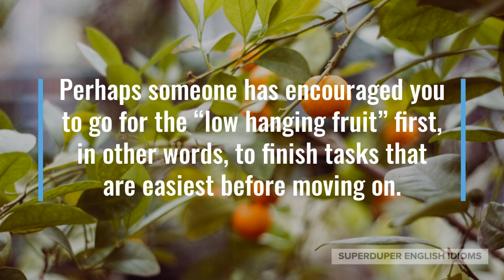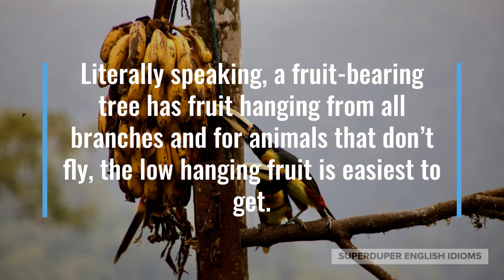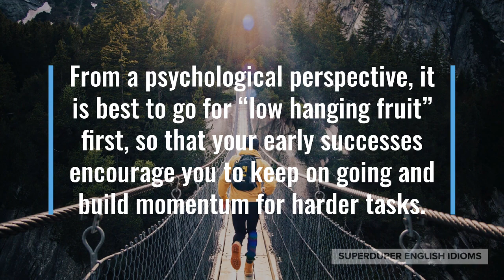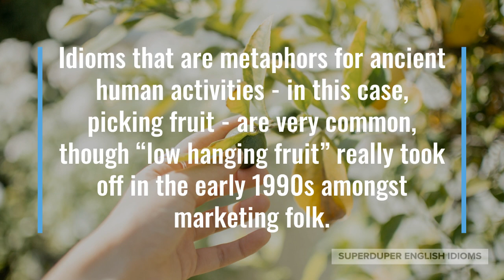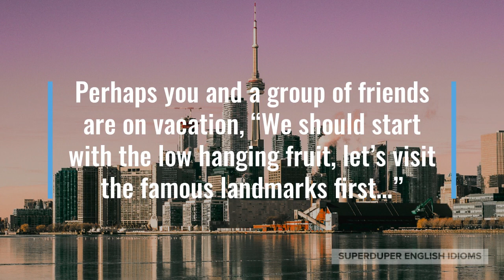"Low Hanging Fruit" Idiom Meaning, Origin & History | Superduper English Idioms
0:00 - How to Say, “Low hanging fruit…”
0:21 - Examples of “Low hanging fruit…”
1:06 - Meaning of “Low hanging fruit…”
1:22 - Origin of “Low hanging fruit…”
3:38 - More Examples of “Low hanging fruit…”
4:24 - Conclusion

“Low hanging fruit…”

Perhaps someone has encouraged you to go for the “low hanging fruit” first, in other words, to finish tasks that are easiest before moving on.

“Selling to existing customers is low hanging fruit, we need to work on getting new customers,” your manager might say during a marketing meeting.

If you’re telling your teenager to clean up their room, “The low hanging fruit are the clothes on the ground, pick them up first!”

“Now that you’ve mastered the basics, the low hanging fruit, it’s time to learn advanced techniques,” your teacher might tell the class.

As you can tell, the idiom, “low hanging fruit” means tasks, steps or goals that are easy to accomplish.

Literally speaking, a fruit-bearing tree has fruit hanging from all branches and for animals that don’t fly, the low hanging fruit is easiest to get.

Unfortunately, “high hanging fruit” is not an idiom used to describe harder tasks, steps or goals!

From a psychological perspective, it is best to go for “low hanging fruit” first, so that your early successes encourage you to keep on going and build momentum for harder tasks.

If you are new to rock climbing, for example, you’d want to climb low cliffs first. Once you get enough experience and practice, you’d move on to taller cliffs.

Suppose you are a new piano player. You should start off by playing nursery rhymes with one hand and after a lot of practice, you can move on to harder pieces.

“Easy pickings”, is an idiom that is related to “low hanging fruit” - you can imagine either of them being used to describe a tree in which ripe fruit hangs within easy reach of your hands.

Idioms that are metaphors for ancient human activities - in this case, picking fruit - are very common, though “low hanging fruit” really took off in the early 1990s amongst marketing folk.

“Start with the low hanging fruit. Cut sugary drinks out of your diet,” your friend might give you advice on eating healthily.

Perhaps you and a group of friends are on vacation, “We should start with the low hanging fruit, let’s visit the famous landmarks first…”

“Your best investment is to pay off your credit card balances first, the low hanging fruit,” your financial adviser might tell you.

Whatever goals, projects, or tasks you find yourself involved in, don’t forget that picking the “low hanging fruit” first is a good strategy!